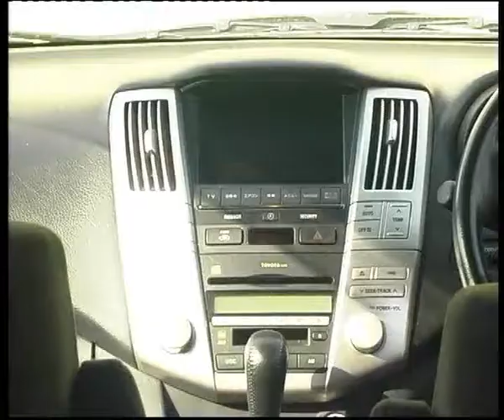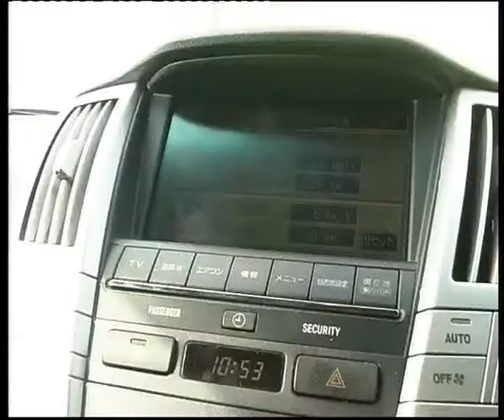Toyota Harier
Алексей Челейкин - тест Toyota Harier, Alexey Cheleykin - test Toyota Harier